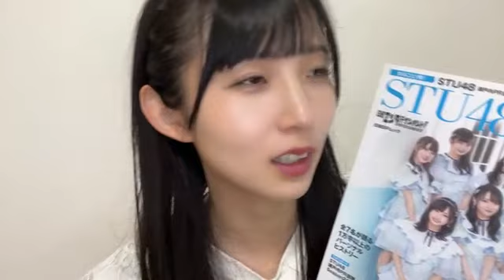2023年09月26日 尾崎 世里花（STU48 2期生）